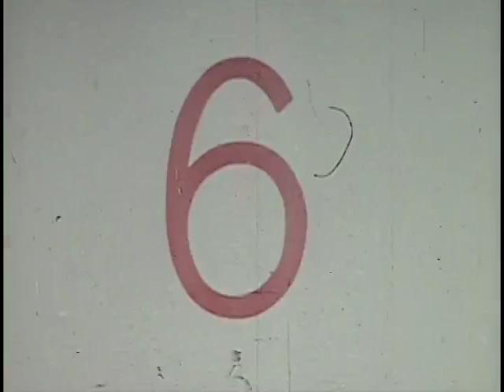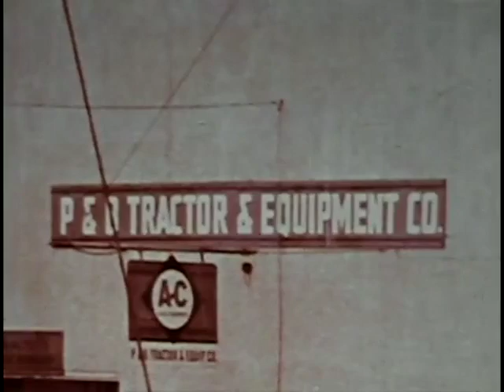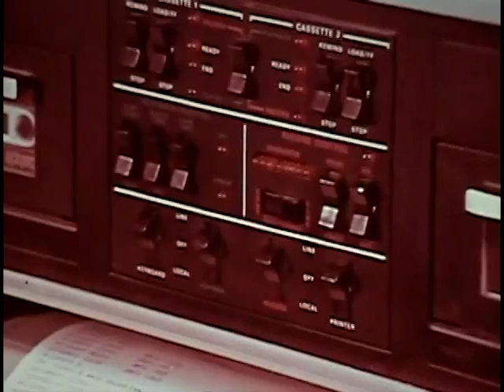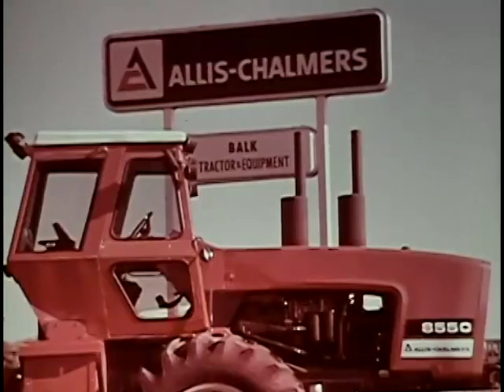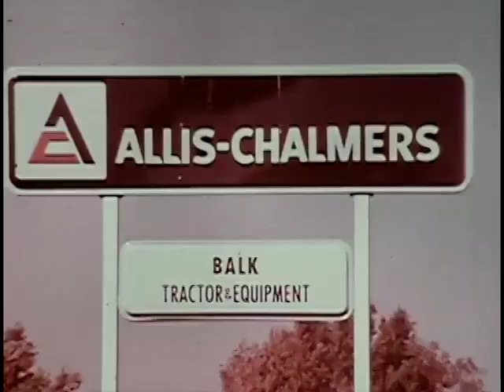Balk Tractor Equipment Co. Allis-Chalmers